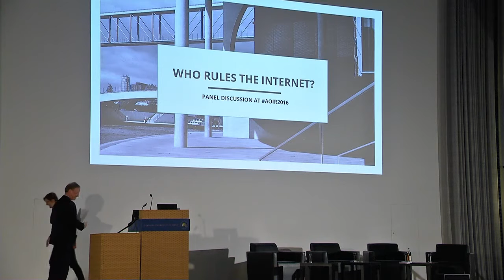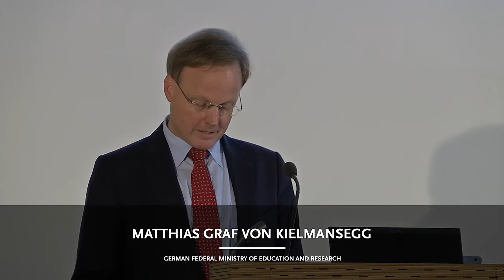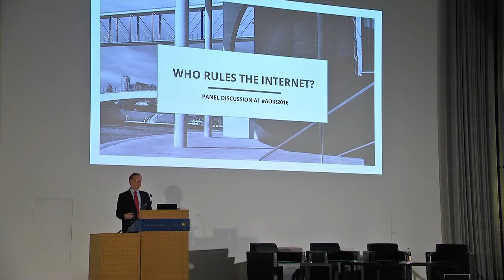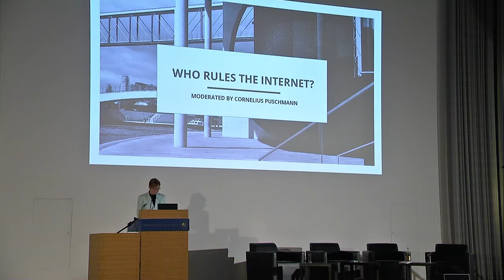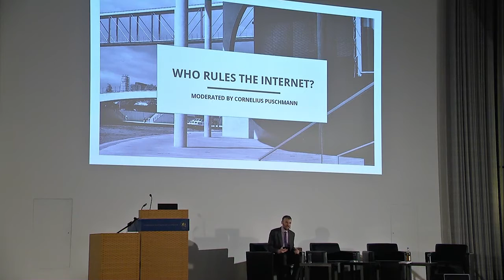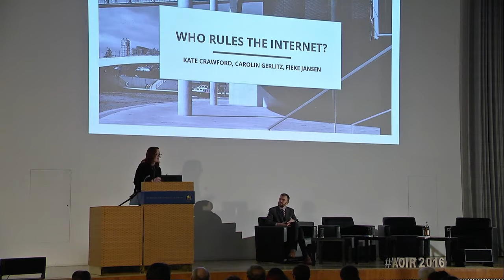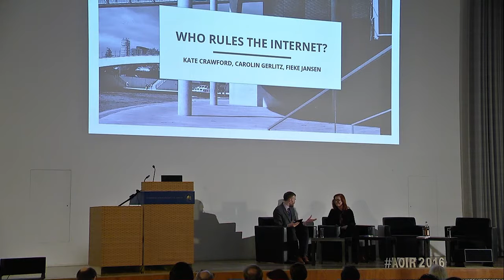AoIR2016: Panel Discussion "Who rules the internet?"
Who rules the internet? AI, Algorithms or the big 5? How does the internet influence the proliferation of the values that its platforms, services and infrastructures embody, and what spaces of creative resistance persist?

Three outstanding speakers took part in a discussion of rule-making and rule-breaking on the internet during the AoIR2016 conference. The discussion was moderated by Cornelius Puschmann, researcher at the Alexander von Humboldt Institute for Internet and Society (HIIG).

21:20 Kate Crawford is a Principal Researcher at Microsoft Research New York City, a Visiting Professor at MIT’s Center for Civic Media, and a Senior Fellow at NYU’s Information Law Institute. Her research addresses the social impacts of big data, and she’s currently writing a new book on data and power with Yale University Press.

34:10 Carolin Gerlitz is professor for digital media and methods at the University of Siegen. Her research addresses quantification and valuation in social media and the role of app ecologies. She is also a member of the Digital Methods Initiative Amsterdam and works on digital research methods for studying platforms and mobile media.

44:31 Fieke Jansen researches and writes on the Politics of Data and digital shadows at Tactical Tech. She hopes to bring more transparency to the global data industry. Prior to moving to Berlin, Fieke worked on the intersection of the internet, social change and security, working at Hivos to set up and manage their digital emergency programme for human rights defenders and activists. She also co-authored a book called Digital AlterNatives.

56:10 Discussion & 1:12:00 Questions from the audience

This public panel discussion was part of the conference AoIR 2016 that took place from 5 to 8 October in Berlin.